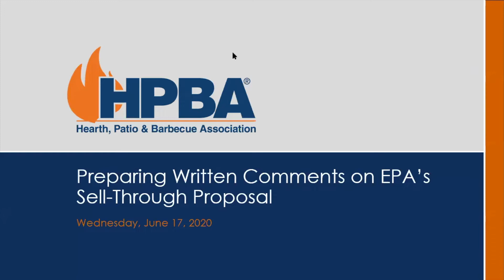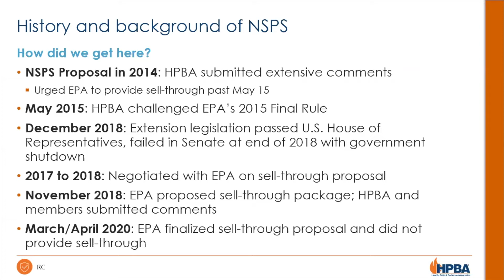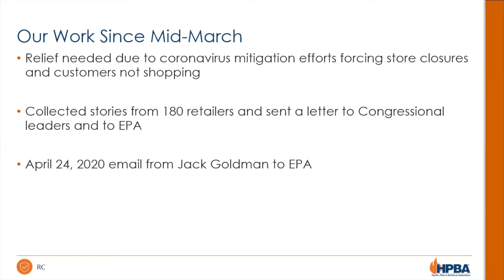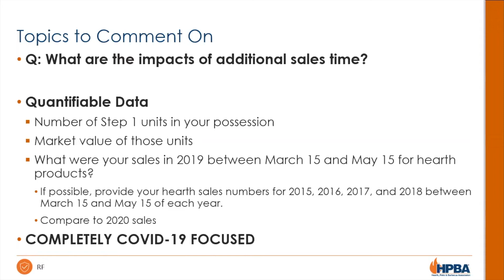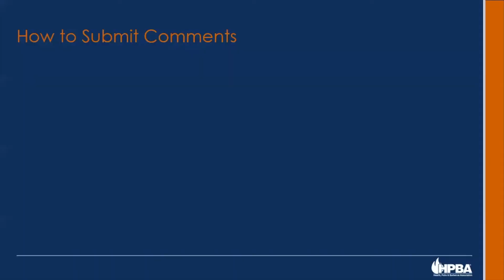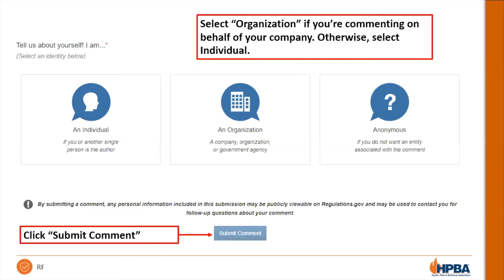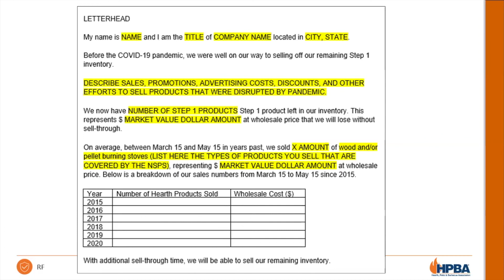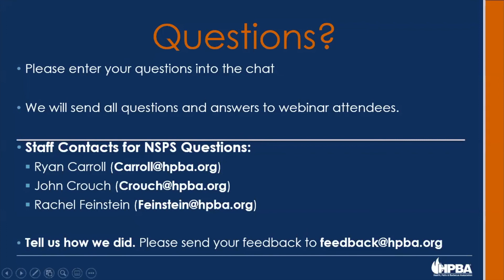EPA Comments Webinar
Preparing written comments for EPA's Sell-Through proposal.